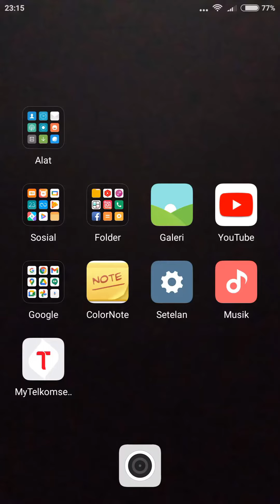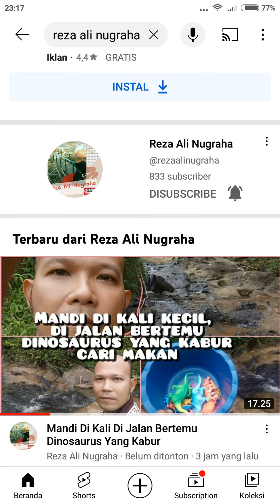CARA NONTON VIDEO SHORT | ( VIDEO PENDEK) DARI SUATU CHANNEL